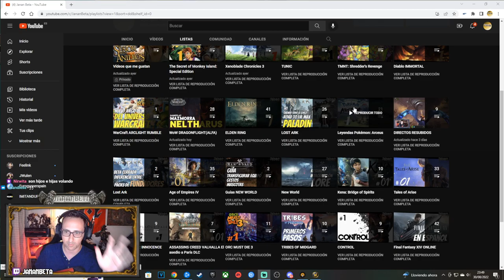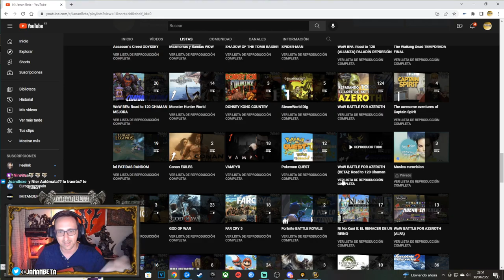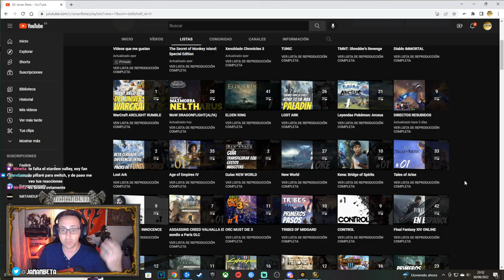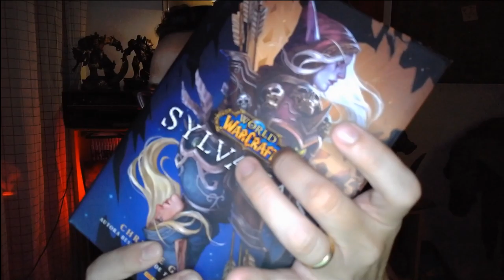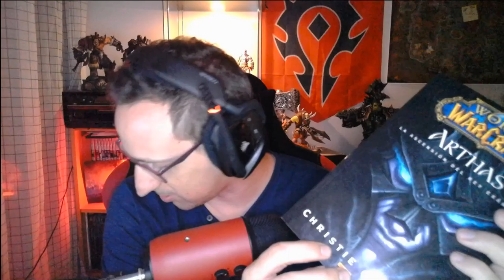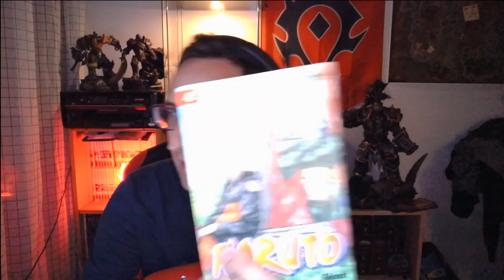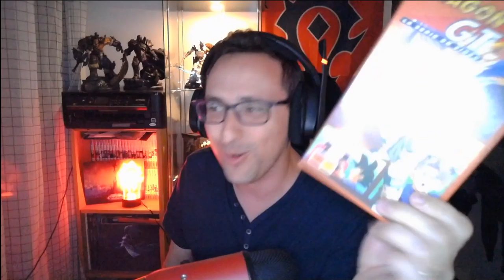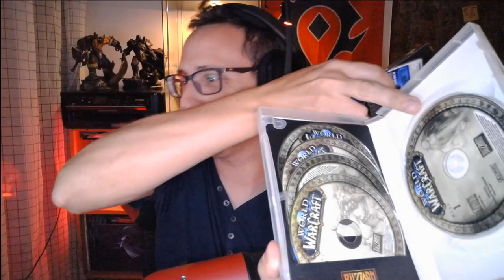WoW SHADOLANDS 9.2.5 Directo resubido (31-8-2022): charlando y míticando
Shadowlands
Chaman Mejora 9.2.5
Tier Chaman
Español
Gameplay

WoW shadowlands gameplay
WoW shadowlands chaman mejora
WoW shadowlands guia chaman mejora
WoW shadowlands español
WoW shadowlands chaman mejora 9.2.5
WoW shadowlands chaman restauracion 9.2.5
WoW shadowlands chaman healer 9.2.5
Guia chaman mejora español
Guia chaman mejora 9.2.5
Guia chaman healer 9.2.5
Guia chaman mejora shadowlands
Guia chaman mejora sha